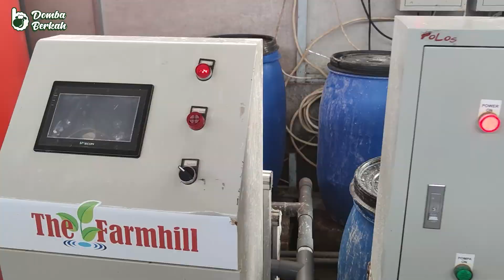Integrated Farming Perkebunan Melon Peternakan Domba Ayam & Perikanan Agro Bergas Sejahtera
Ternyata perkebunan hidroponik, peternakan modern, perikanan biflok bisa loh dilakukan secara bersamaan menjafi pertanian terpadu. Diversifikasi usaha tani mulai dari berkebun buah dan sayur, beternak ayam dan domba, Serta Perikanan lele telah dilakukan oleh Perusahaan Agro Bergas Sejahtera. Nah kali ini domba berkah, memulai tour keliling kebun untuk belajar bagaimana mengelola sektor pertanian meliputi perkebunan, peternakan, perikanan untuk bisa dikombinasikan menjadi satu kelolaan usaha yang menjanjikan?
Yuk sama sama kita tengok cerita suksesnya
perusahaan ini.